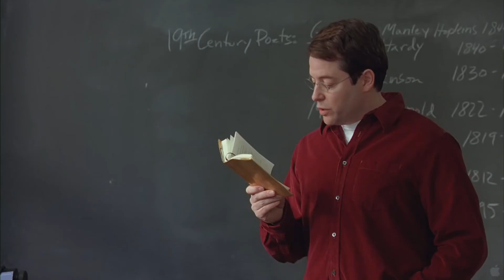Margaret - drama - 2011 - trailer - Full HD